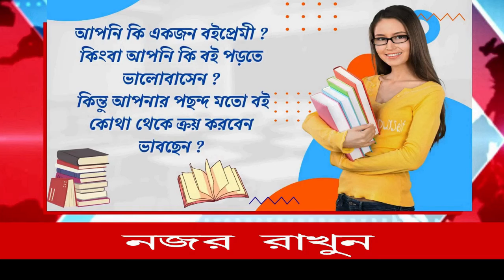আগামীকাল রায়গঞ্জে বিজেপির মহা মিছিল কে কেন্দ্র করে রুট বিভ্রাট।শুরু কাজিয়া তৃণমূল ও বিজেপির মধ্যে